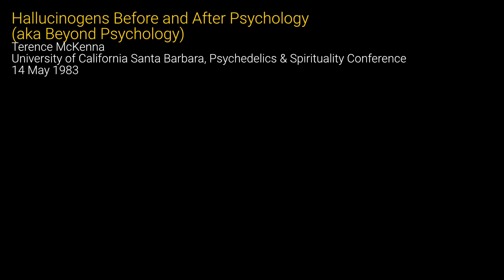Terence McKenna - Hallucinogens Before and After Psychology (aka Beyond Psychology) - 14 Apr 1983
Hallucinogens Before and After Psychology (aka Beyond Psychology)
Terence McKenna
University of California Santa Barbara, Psychedelics & Spirituality Conference
14 May 1983